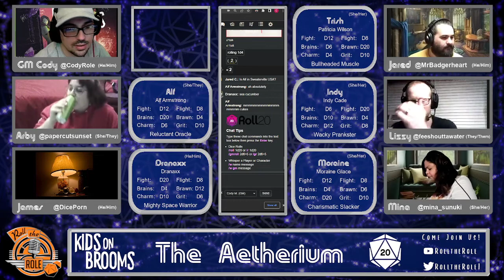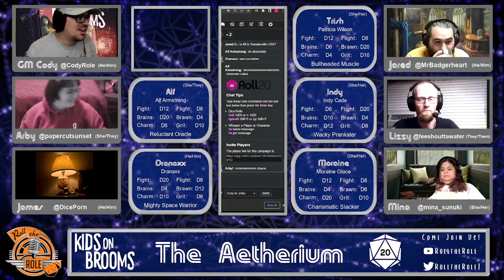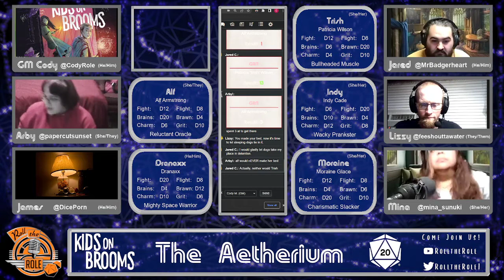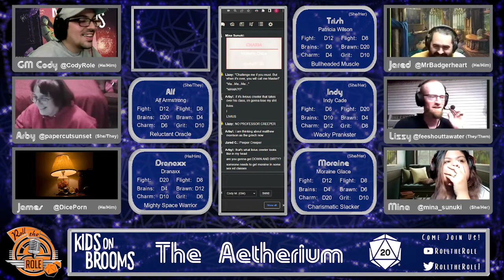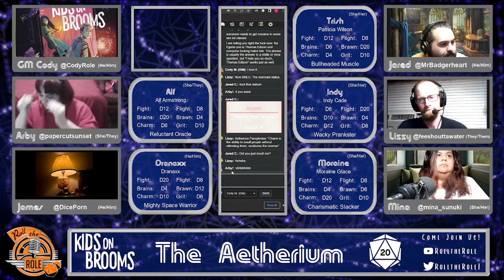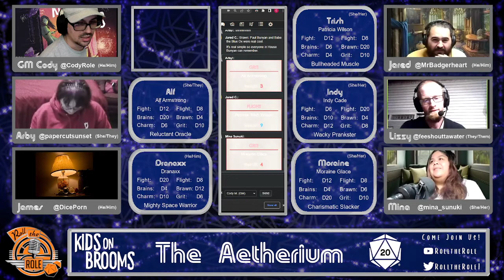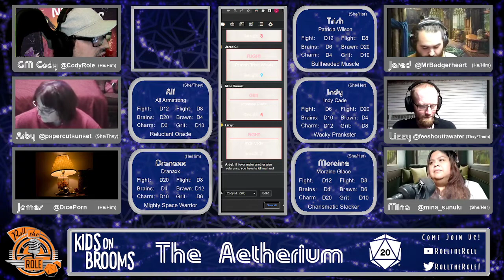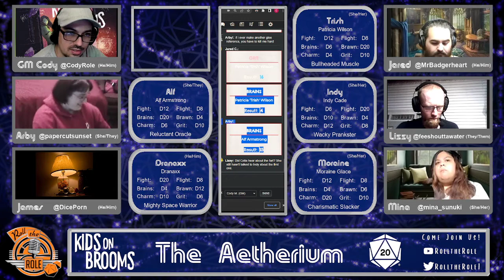The Aetherium - Kids on Brooms - Ep. 4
A brand new adventure in a brand new game system! This is our take on a magical school in a magical world where you won't be disappointed by those who helped create it. Welcome to the Aetherium, America's premiere magical school that lies at the bottom of Lake Michigan.